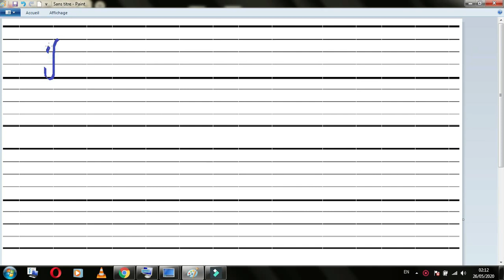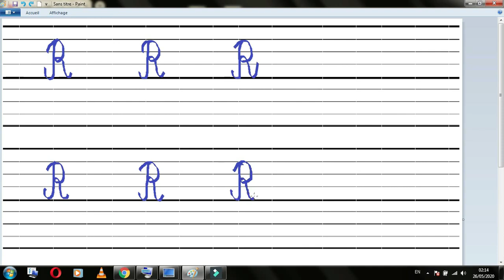Écriture de la lettre R majuscule